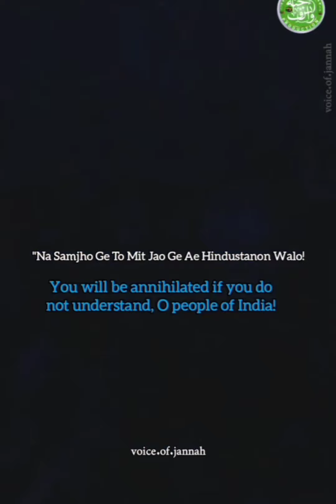Wake up call for the Muslim Ummah! (edit by voice.of.jannah)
This video belongs to @BeUmmatiii